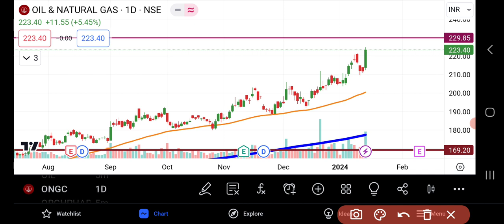ONGC Share Latest News | ONGC Share Analysis | ONGC Share News Today | ONGC Share Breaking News